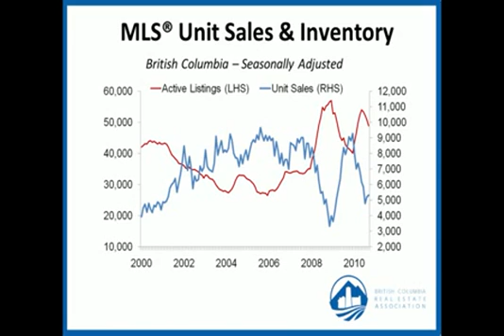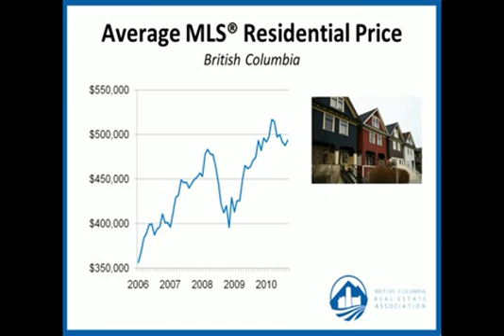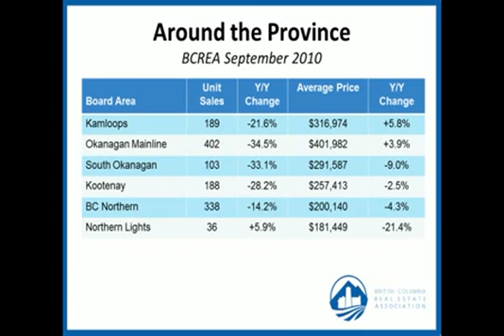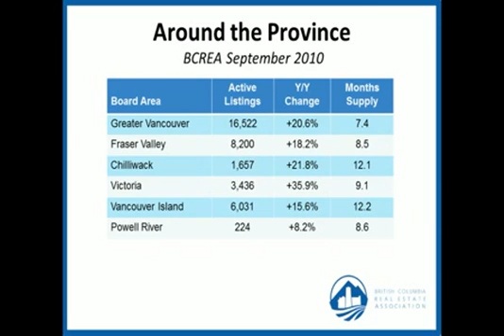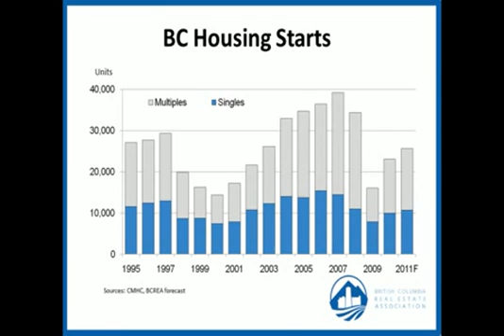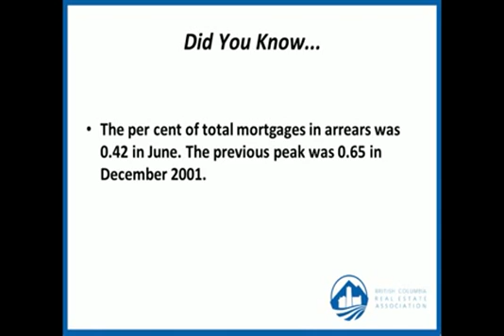Housing Market Update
BC Real Estate Association (BCREA) Chief Economist Cameron Muir discusses the September 2010 statistics and an in depth look at population growth and the housing stock.